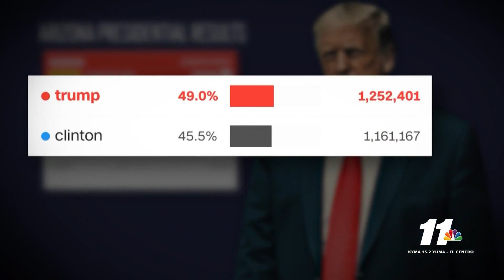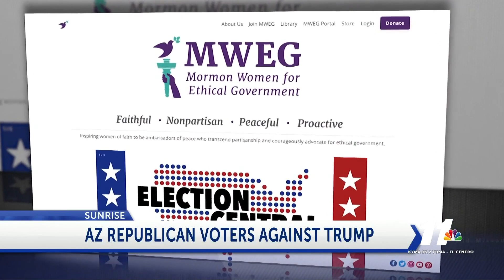AZ Republicans voting against Trump